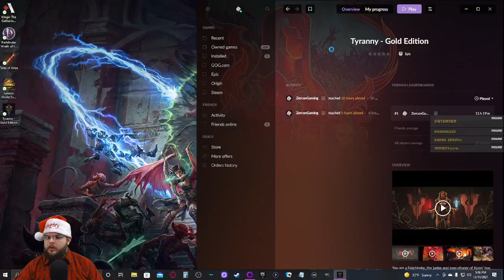Zercon Plays Tyranny - #22